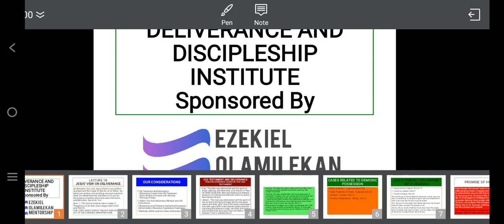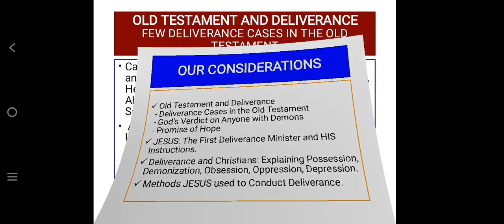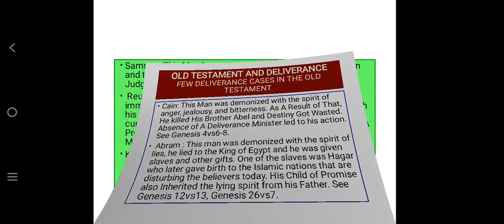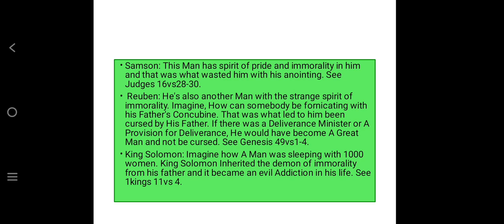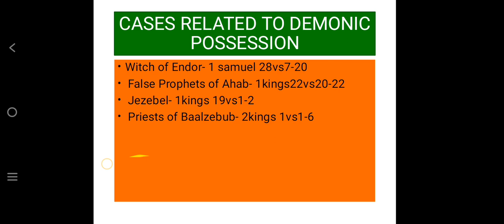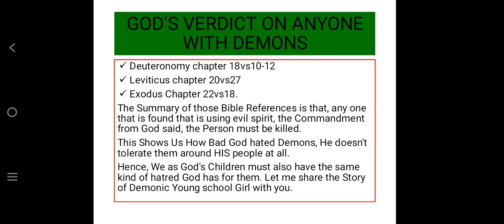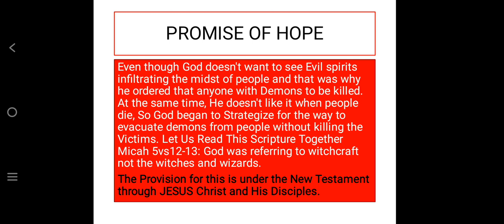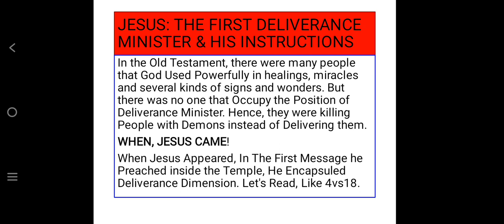JESUS' VIEW ON DELIVERANCE ( Discover All what Jesus Teaches on Deliverance and How He Delivers )